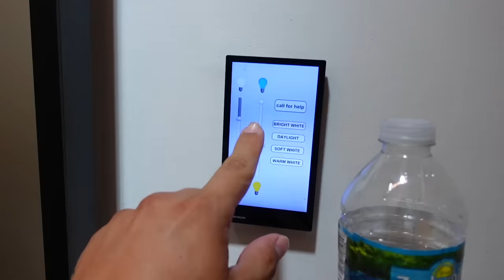My Ex Boyfriend Texted Me.. *FIANCE SNAPS*